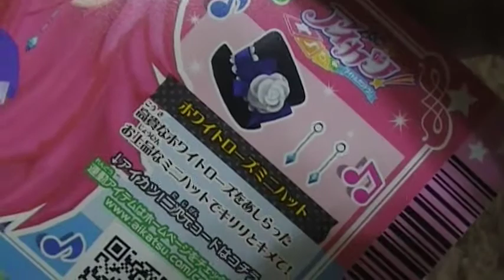音城セイラ スイングロッククリアポーチセット アイカツ！クリアポーチコレクション２